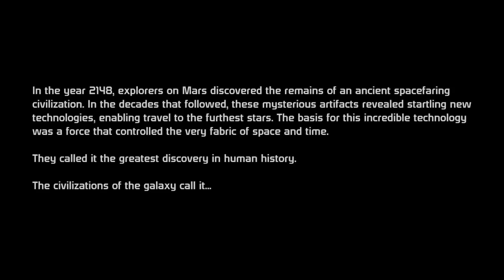Mass Effect Gameplay Walkthrough - Part 1 - Prologue & Eden Prime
Mass Effect Gameplay Walkthrough - Part 1 - Prologue & Eden Prime (Gameplay & Commentary)

►Mass Effect (2007), the first game in the series, was originally created as an exclusive title for the Xbox 360 but was later ported to Microsoft Windows by Demiurge Studios, and to the PlayStation 3 by Edge of Reality. The game focuses on the protagonist, Commander Shepard, and his or her quest to stop the rogue Spectre Saren Arterius from leading an army of sentient machines, called the Geth, to conquer the galaxy. During pursuit of Saren, Shepard learns of a far greater threat in the form of the Reapers. Saren has been mentally enslaved by the Reaper vanguard Sovereign, and sent into Citadel Space to initiate the purge of all advanced sentient life in the galaxy, a cycle repeated by the Reapers every 50,000 years.